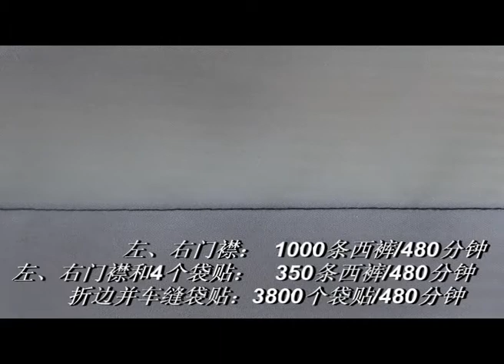WEISHI WS 9112 AUTO placket&pocket fold & stitch machine